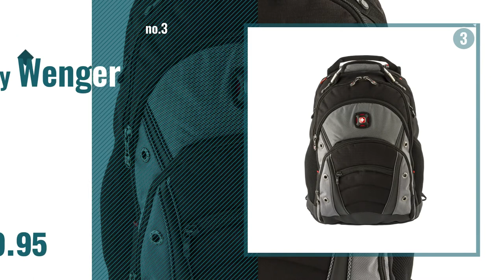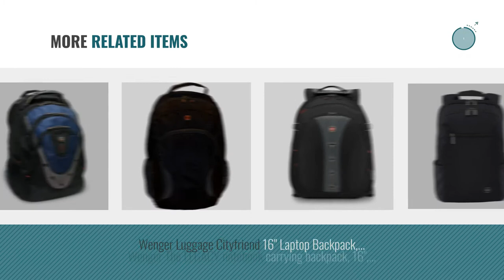Top 10 Wenger Laptop Backpacks [2018]: SwissGear Travel Gear ScanSmart Backpack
For More great products by wenger, Click this link
SwissGear Travel Gear ScanSmart Backpack Gear ScanSmart Backpack

SwissGear Blue Ibex 17 Computer Backpack, 15L x 10W x 19H Ibex 17 Computer Backpack, 15L x 10W x 19H

Wenger Synergy Backpack, Gray (GA-7305-14F00) Backpack, Gray (GA 7305 14F00)

SwissGear Ibex Backpack With 17 Laptop Pocket, Black Backpack With 17 Laptop Pocket, Black

PEGASUS from SwissGear by Wenger Computer Backpack SwissGear by Wenger Computer Backpack

SwissGear Laptop Notebook Mac Book iPad Swiss Gear Swissgear 17 inch Outdoor ScanSmart Backpack Premium -Alex Land Only- Black Notebook Mac Book iPad Swiss Gear Swissgear 17 inch Outdoor...

Wenger SA1537 Black Laptop Computer Backpack - Fits Most 15 Inch Laptops and Tablets Black Laptop Computer Backpack Fits Most 15 Inch Laptops and...

Wenger Luggage Cityfriend 16 Laptop Backpack, Black, One Size Cityfriend 16 Laptop Backpack, Black, One Size

Wenger The LEGACY notebook carrying backpack, 16, Black/Gray (WA-7329-14F00) notebook carrying backpack, 16, Black/Gray (WA 7329 14F00)

SwissGear Mercury Backpack With 16 Laptop Pocket Backpack With 16 Laptop Pocket

Try also